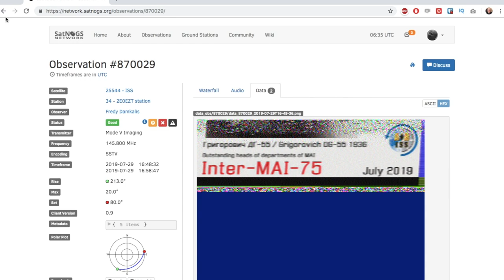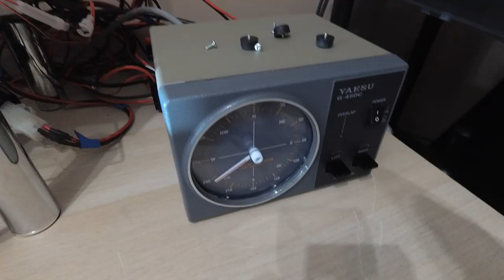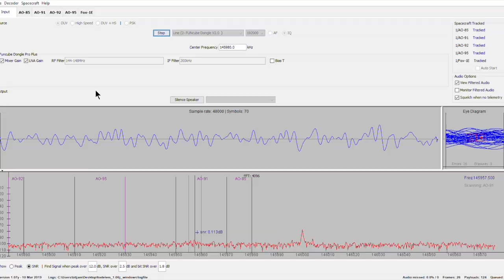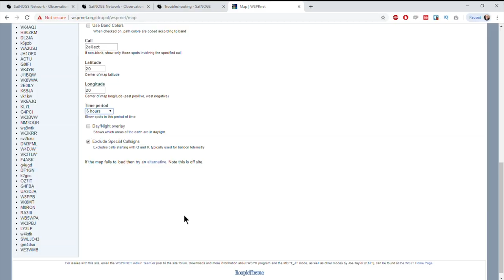Amateur radio's contribution to space science and technology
The radio hobby is not just about making contacts and filling a log up, well for me that's not the case. Personally I get excited about the endless facets of the hobby, learning the technology, science and history of amateur radio.

We should as radio operators have pride in our role in the evolution of science and technology, especially space science and engineering. In this video I and to show simple examples of how we can contribute our knowledge, skills and equipment to programmes such as amsat.